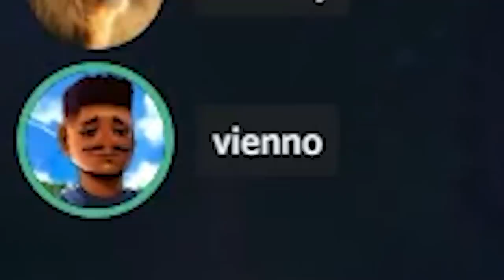A NOVA JUNGLE TEM SURPRESAS E O CHO'GATH É META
A experiência da Nova Jungle está trazendo metas novos pra 2023, estejam preparados para a Pré-season e pro League of Legends 2.0!